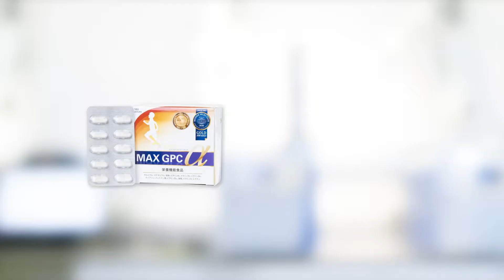マックスジーピーシーアルファ | 優秀品質金賞 モンドセレクション 2021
ワールドクオリティセレクション2021の期間中、株式会社オーバーテイク の マックスジーピーシーアルファ (MAX GPC α) は名誉ある 優秀品質金賞 を授与されました。